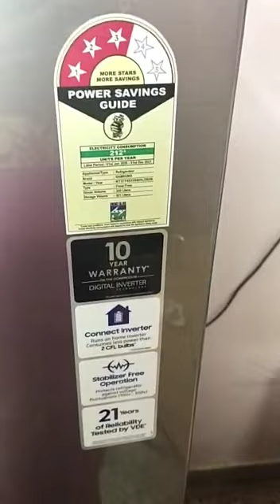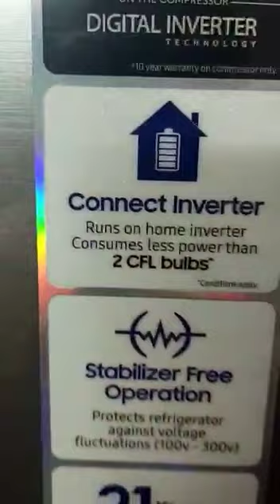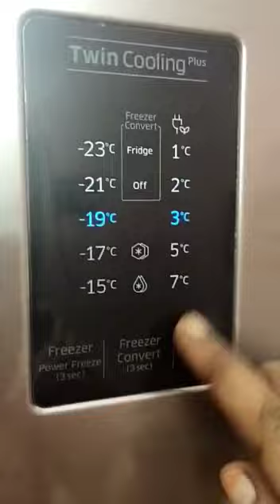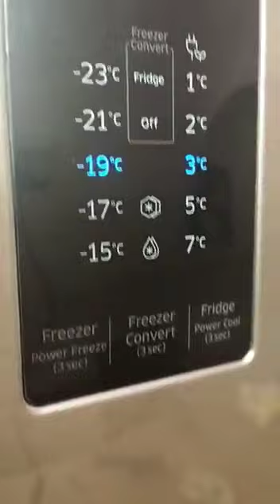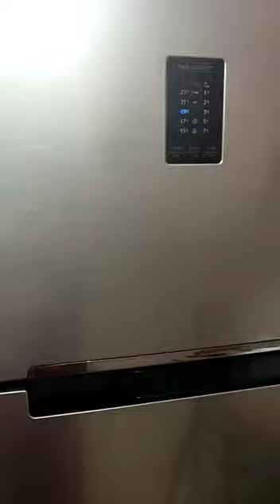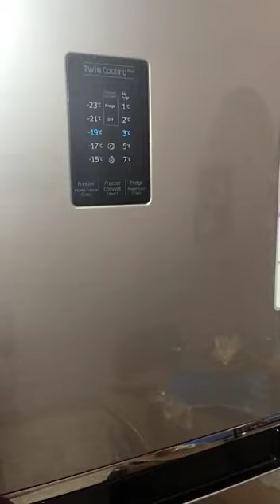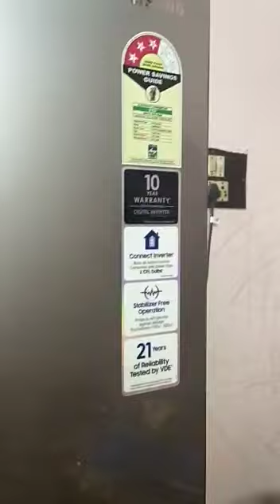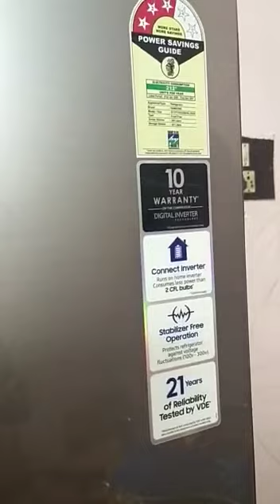samsung refrigerators review (in tamil)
This review will be very helpful for you all..I have found a minute problem in fridge..Watch this video clearly you will get to know...Problem was not inside the fridge.. upper part outside  of the fridge.
Hope you all the video. Will catch up next..till then bye..